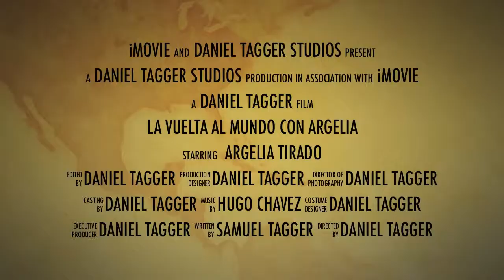La vuerta al mundo con ....